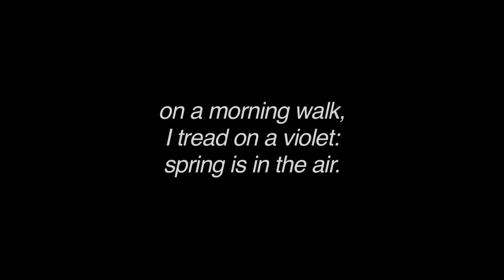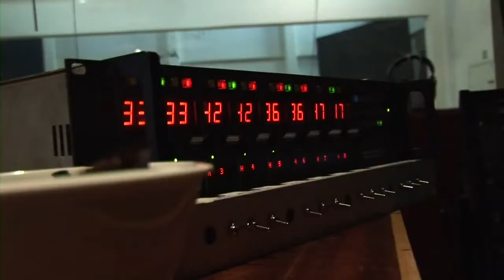Dirk Brossé / Herman Van Rompuy 'On a Morning Walk'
Soprano Hanne Roos and pianist Daniel Blumenthal performing 'On a Morning Walk', from 'Haiku Cycle 1', written by Dirk Brossé & Herman Van Rompuy.